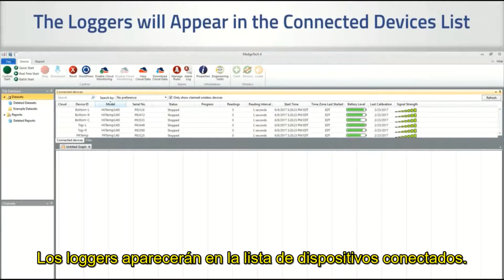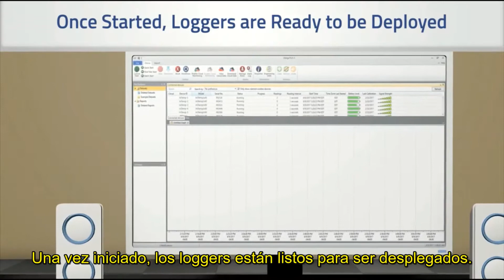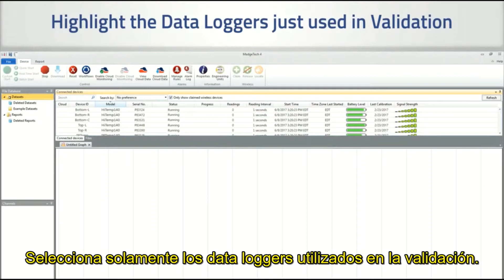TPD7147 | Sistema de Validación de Autoclave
El TPD7147 es un sistema completo que se utiliza para realizar validaciones en autoclave. El TPD7147  consta de seis registradores de datos de alta temperatura y presión, una interfaz de multiplexor WIF7006 y el software seguro  que proporciona herramientas a los usuarios para ayudarles a cumplir con la FDA 21 CFR Parte 11.

El kit TPD7147 incluye:

*(5) Registradores de datos de alta temperatura TPD7139 con 1 en estilo de sonda, todos con certificados de calibración trazable al NIST.
*(1) Registrador de datos de presión IME7114 , con certificado de calibración trazable al NIST
*(1) Interfaz multiplexor WIF7006
*(1) El software Secure Data Logger, completo con los protocolos de validación IQ/OQ/PQ y el libro de trabajo.